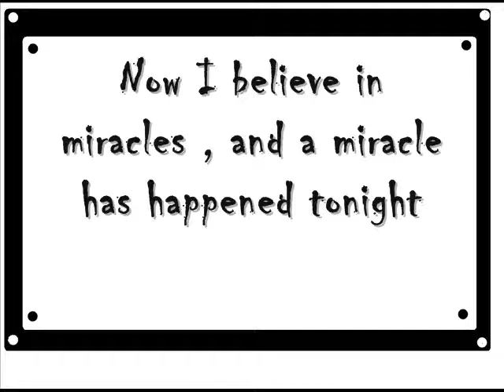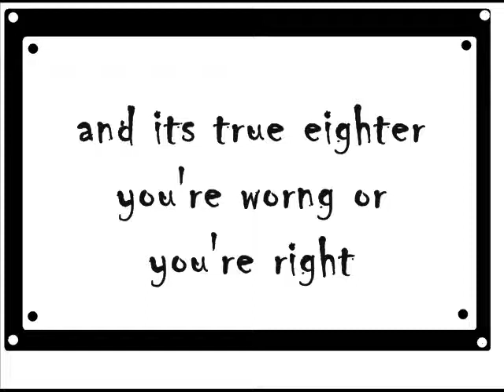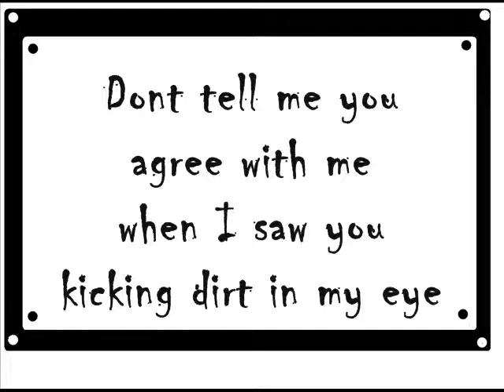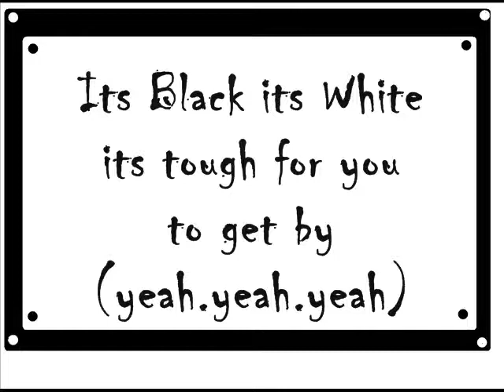╬••♥♥♥ Black or white - MJ . with lyrics ♥♥♥••╬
Hello this song is a request from a huge youtube friend, you can say me any kind of request, I will upload them later, but I'll do.
This song is one of the MJ favorites songs.